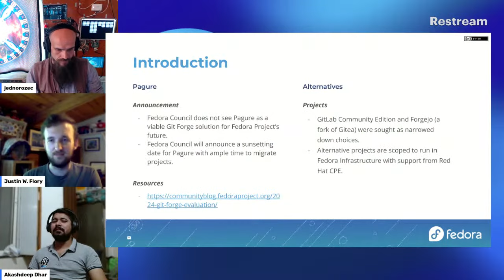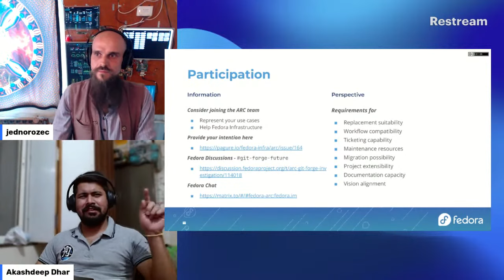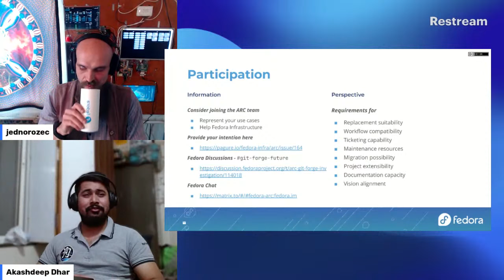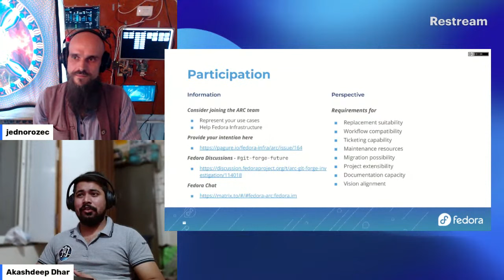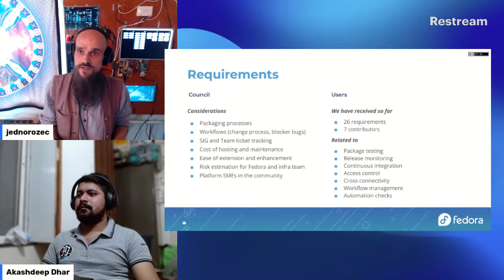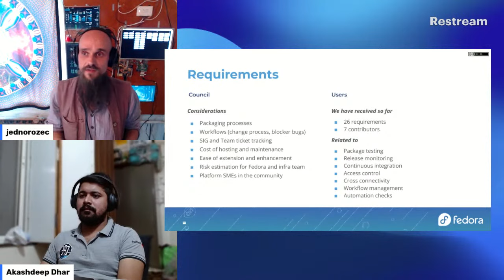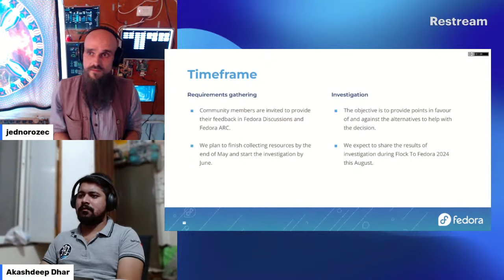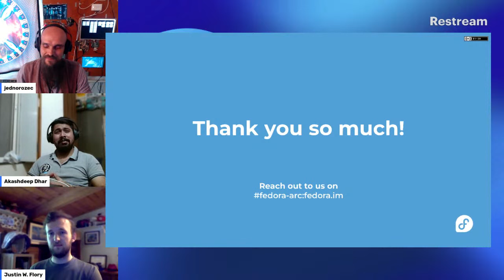Git Forge ARC Investigation Update – F40 Release Party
A brief overview of the git forge investigation.

🥸 Speakers: Tomas Hckra, Akashdeep Dhar